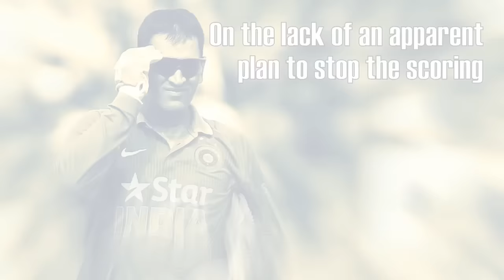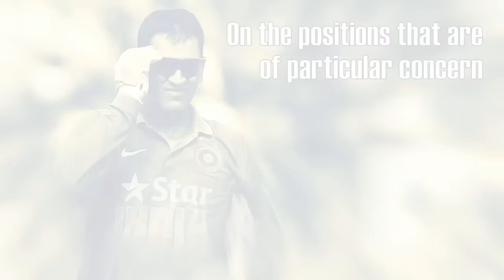Don’t ask me where we went wrong – the whole game was wrong | MS Dhoni | Wisden India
“If you look at the larger picture, you have to experiment … you won’t get results if you don’t look at the processes”